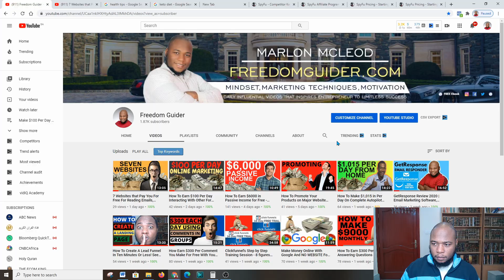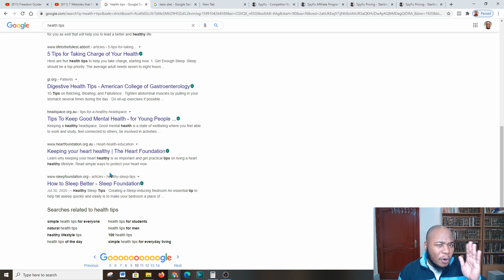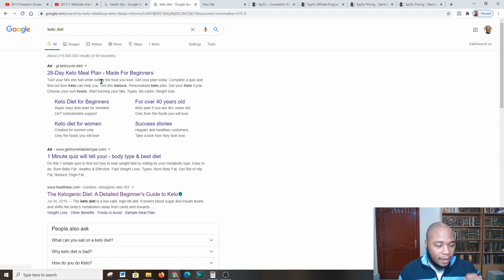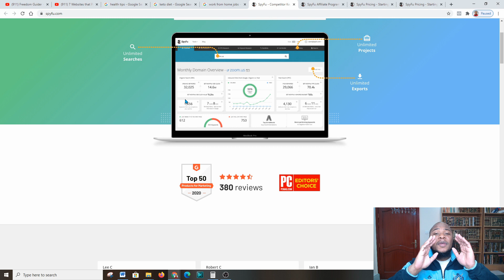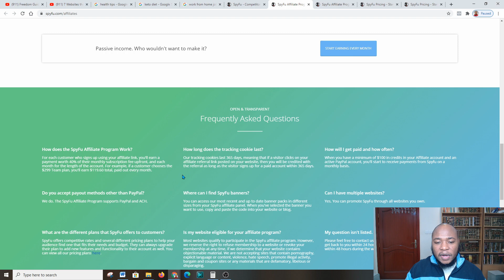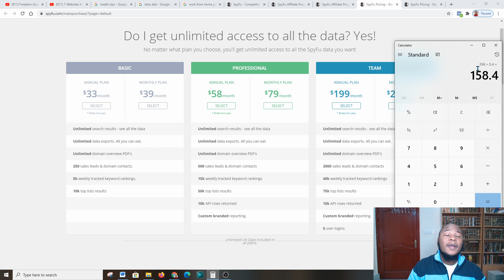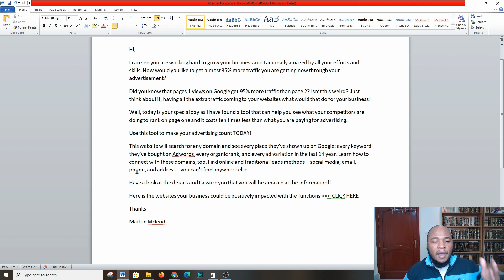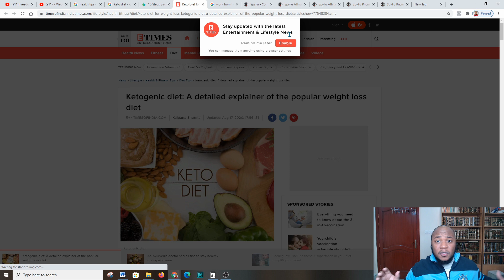How To Make MONEY Online FREE Searching GOOGLE and MAKE $400 + Daily Work From Home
In this video, I am going to show you and teach you how to do with a FREE website that you can use and make recurring commissions daily. I'll even give you a massive bonus on this video that you can take away with you that will help you with this work from home strategy and ultimately make money online.

➥➥➥ Email Marketing Platforms that are highly recommended :

1. Convert kit Email Marketing Platform ( Free Trail)
2. Aweber Email Marketing Platform ( Free Trail)
3.

Products to Grow Your Youtube Channel :
*** ►Video Marketing Blaster - Rank Videos On #1 Page Of Google And Youtube (view mobile)

VidIQ  Sign up link ( Ultimate Youtube Tool)  Optimize and manage your YouTube channel to increase: